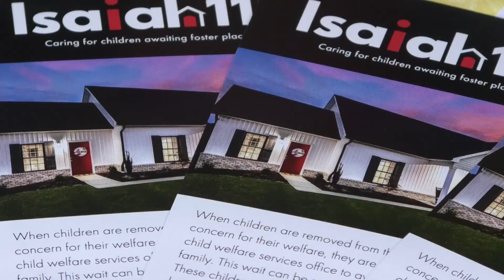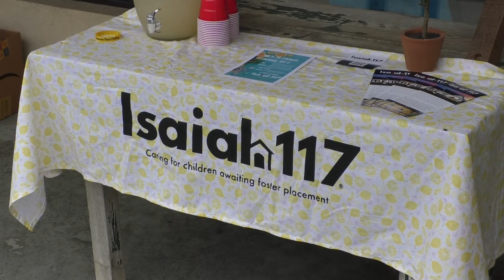ISAIAH 117 LEMONADE CHALLENGE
WHEN CHILDREN ARE REMOVED FROM THEIR HOME OUT OF CONCERN FOR THEIR WELFARE, THE WAIT TO BE PLACED IN FOSTER CAN BE SEVERAL HOURS TO A FULL DAY.
STAR CITY’S DAVE NORTH INTRODUCES US TO A GROUP WHO WANTS TO MAKE THE TRANSITION EASIER.

ISAIAH 117 WAS FOUNDED FOUR YEARS AGO WITH THE MISSION OF PROVIDING A COMFORTING ENVIRONMENT FOR CHILDREN AWAITING PLACEMENT IN FOSTER CARE.

EMILY SAMPSON SAYS: “So many children that enter foster care in Tippecanoe County are placed outside of country because there aren’t enough foster families in Tippecanoe County.” :08

THE GROUP IS IN THE PROCESS OF SECURING PROPERTY TO BUILD THE HOME.
TO HELP RAISE MONEY AND AWARENESS, ISAIAH 117 IS HOLDING THE LEMONADE STAND CHALLENGE THIS SATURDAY.
KIDS OF ALL AGES ARE INVITED TO PARTICIPATE FOR FUN AND PRIZES.

EMILY SAMPSON SAYS: “Kids helping kids in a community is a powerful thing and when kids understand what foster care is all about, that their classmates, and their neighbors, and their friends could be in foster care and they just don’t know. They want to help. They want to be involved. And lemonade stands is an easy way for them to be involved.” :19

VISIT THE ISAIAH 117 HOUSE TIPPECANOE COUNTY FACEBOOK PAGE TO FIND OUT HOW TO SIGN UP AND PICK UP YOUR MATERIALS.

EMILY SAMPSON SAYS: “Each will have a lemonade dispenser and some cups, and a tablecloth, and some materials for kids to pass out.” :06

SAMPSON SAYS EACH LEMONADE STAND WILL BE ELIGIBLE TO WIN PRIZES FOR BEST SIGN, MOST MONEY RAISED, AND EVEN A TASTE-TESTING COMPETITION.
THE GROUPS NAME COMES FROM THE BIBLE VERSE ISAIAH 117.
IT SAYS DEFEND THE CAUSE OF THE FATHERLESS.

EMILY SAMPSON SAYS: “These kids entering foster care have been given a bag of lemons and the least we can do is make lemonade. We cant change the situation. We cant change these kids that are coming into foster care with trauma and this horrible thing that has happened to them. But we can change the way that their first day in foster care happens. We can provide them a home and we can do better for the kids in our community.” :24

FIND MORE INFORMATION AT ISAIAH 117 HOUSE DOT COM OR VISIT THEM ON FACEBOOK.
DAVE NORTH, STAR CITY NEWS, TIPPECANOE COUNTY.